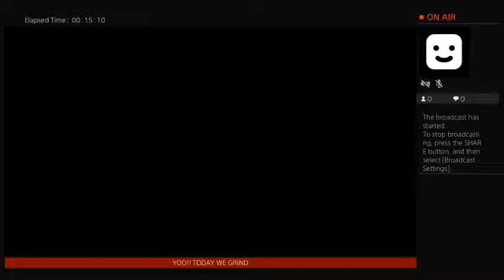WWE 2k24; KO vs Roman Reigns